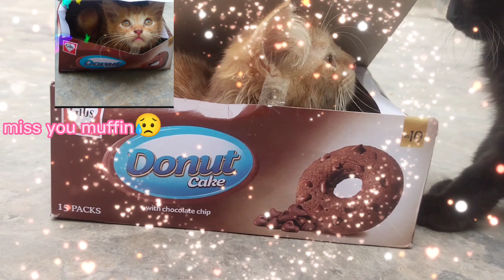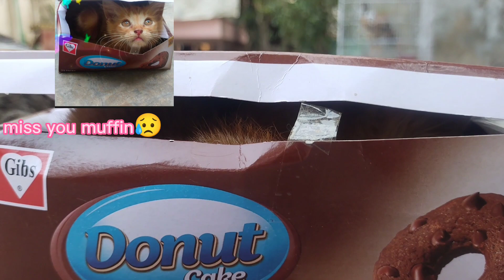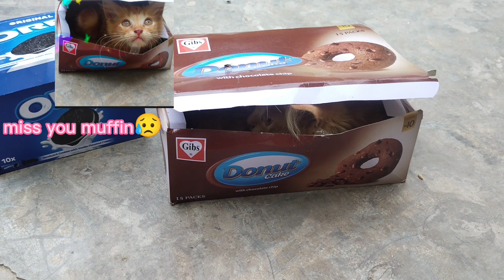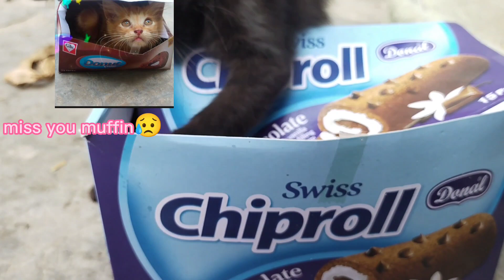Lost my Muffin😥😭|| male cat killed my kittens😭 cat videos Cute cats cute kittens cat lovers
Beautiful pets videos || Lost my 3 kittens😭

Regards
Kazwal's pets

cat videos
Ginger kitten
cat lovers
pet lovers
Cute cats
Black cat
kodak black - black cat (kunta kentae) [official video]
cats lovers tv
cute kittens
animal planet
Male cat killed 3 kittens